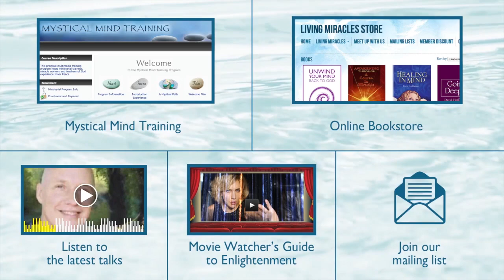A Course in Miracles, New Way of Being, David Hoffmeister Nonduality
In this video, David Hoffmeister talks about a new way of being. David is a living demonstration of the deep teachings of non-dual/A Course in Miracles. For those who feel a deep call for Awakening,

David Hoffmeister is pure inspiration! A Course in Miracles is a pointer to the non-dual awareness. Enjoy! The further we follow the spiritual path, we see that everything is mind. We see everything in the world as aspects of what is within as thoughts, ideas, beliefs and concepts. Therefore, if we see a problem we don’t try to fix it out on the screen. That would be impossible. Rather, we go to our mind with Spirit to find the root of the seeming problem.

Once we see the "cause." then we can ask for it to be removed for us. This is Spirit’s job. The result is a clearing, a shift in mind, a miracle. This is is always joyful. Feeling joy we don’t have an expectation or outcome of the form in mind. Nevertheless, form always reflects that change in mind. This is how powerful the mind is. It is more powerful than we know.

This is precisely why, once we are aligned with our purpose, we can sit back and allow the plan to be shown. The next step is an ever unfolding movement. It’s Spirit’s orchestration. There is no goal but inner peace. We are living the statement; seek ye first the Kingdom of Heaven, and all else will be given you.

We’re opening the channel for Spirit to pour through us. In this, we are as a twig in the river or feather in the sky. We are being taken where we need to go, in the exact manner we need to get there, and right on time! All this is effortless.

Editor's Note: I really love this! Its an amazing new way of being. When something isn’t flowing in the world its time to stop. Instead of pushing for an outcome, be alert to the guidance from within. David invites us to be so open to miracles that we can live effortless lives flowing along in joy! Life doesn't get any easier than that!

Filmed in Ireland, on October 14th, 2015

In English